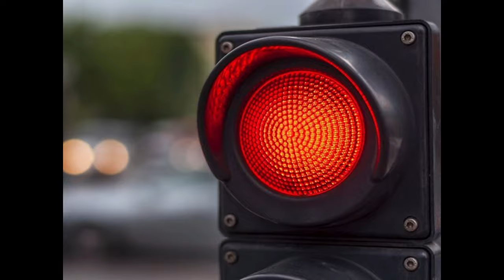Digga D- Red Light Green Light but google images only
thanks, make sure to sub and like :)